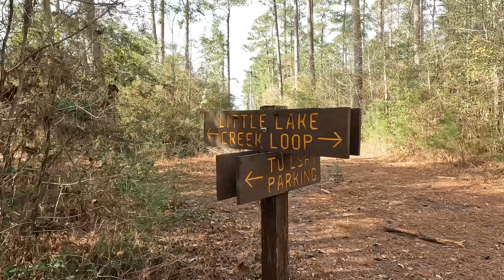Exploring Houston, TEXAS and surrounding areas // Solo Parenting while Camping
Welcome to our latest travel vlog from Houston, Texas and the surrounding areas! In this video, join us as we explore some of the fun and exciting destinations in the Lone Star State with just mom and the kids.

To start off, we celebrate Alton's 5th birthday at the Houston Space Center, where we learn about space travel and see some amazing exhibits. It's the perfect way to celebrate his birthday, and we all have a blast!

After that, dad heads off on military duty for the weekend, leaving mom and the boys to explore on their own. We pack up and head out to a nearby campground, where we enjoy the great outdoors and spend some quality time together.

Next, we head to the Sam Houston National Forest where we hike and explore the beautiful scenery. The boys love being out in nature, and we have a great time exploring the trails.

Finally, we head to a petting farm where we get to meet all kinds of animals and even get to feed and pet them. It's the perfect way to end our weekend adventure, and we all have a great time.

Join us as we explore all these amazing destinations and more in our latest travel vlog from Houston, Texas and the surrounding areas.